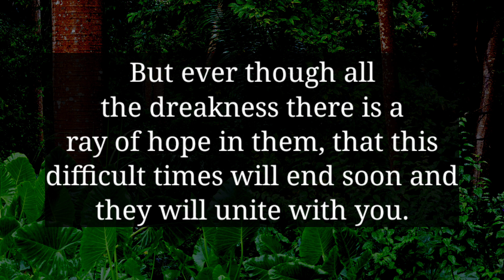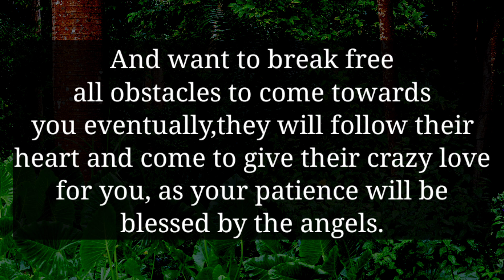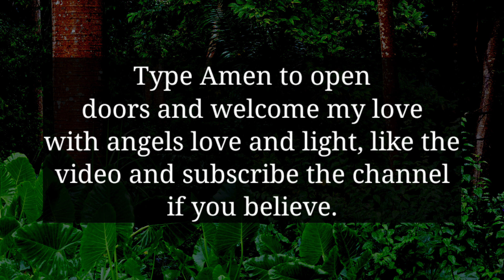THEY HAVE FINALLY MOVED ON FROM YOU BUT STILL THEY...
divine feminine
twin flame